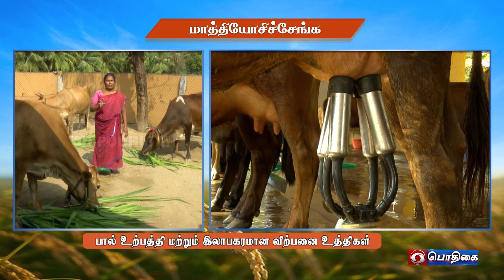பால் உற்பத்திமற்றும்இலாபகரமானவிற்பனை உத்திகள் | Successful Farmer Story | 15 - 06 -2022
Milk production And Profitable Sales Strategies